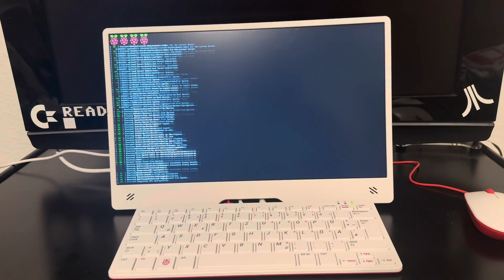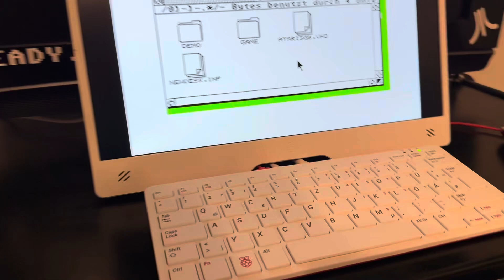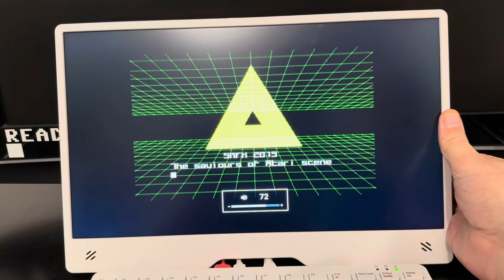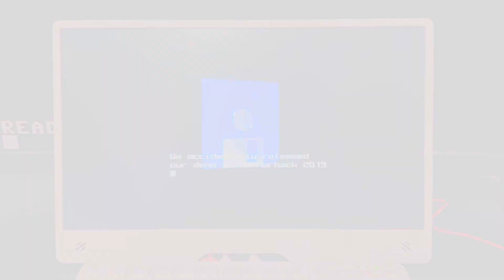Atari ST Snack 39 - PI 400 mit PI TFT Emulation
PISTer? MinimaliST?
Wie man es auch immer nennt – ein Atari ST, emuliert auf einen Raspberry Pi 400 zusammen mit dem aktuellen brandneuen Raspberry TFT Monitor.
Sozusagen meine neue Reise-Hardware.
(NICHT bezahlter Informations-Link, keine Werbung!)